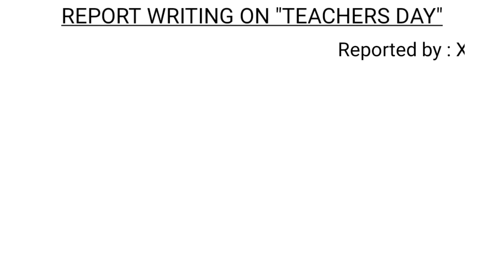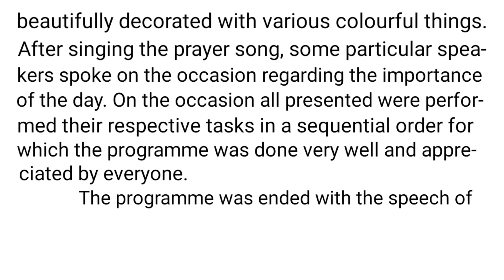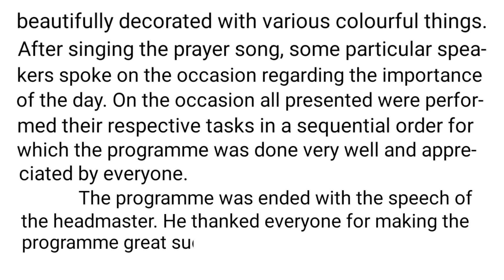Report Writing | Report Writing on Teachers day | Teachers Day/ Teachers Day par Report Kaise Likhe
About this video:
        In this video I have tried how to write a report on teachers day for students which is very necessary in their studies. I hope this explanation will help you in your respective field.
Queries solved:
Teachers day programme por report kaise likhe ||
How to write a report on teachers day programme ||
Teachers day report ||
Write a report on teachers day ||
Report writing on teachers day ||
Row to write essay on teachers day in english ||
Write a short essay on teachers day in english |
How to write essay on teachers day ||
Report writing in english ||
How to write report on teachers day ||
Report writing ||